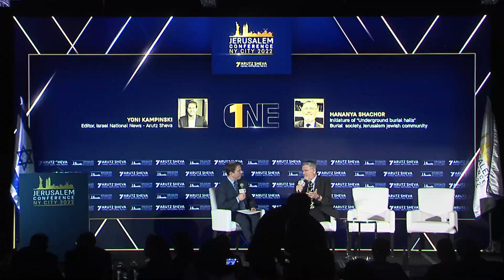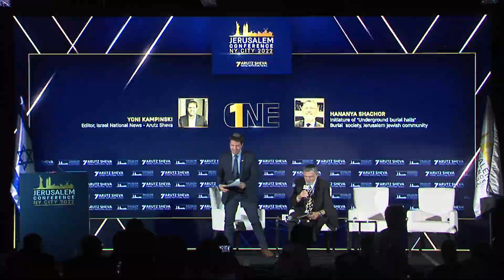The modern innovative burial halls in Jerusalem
Hananya Shachor, Initiator and founder of "Underground burial halls" in Jerusalem participated in the Arutz Sheva Jerusalem Conference in NYC